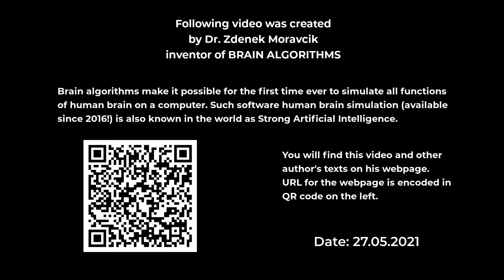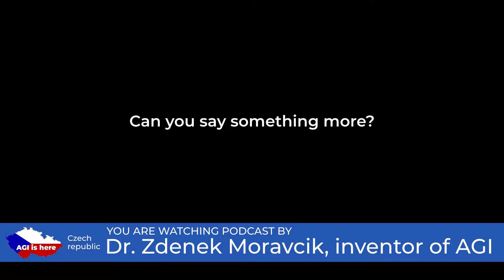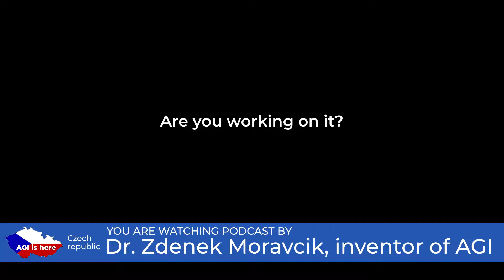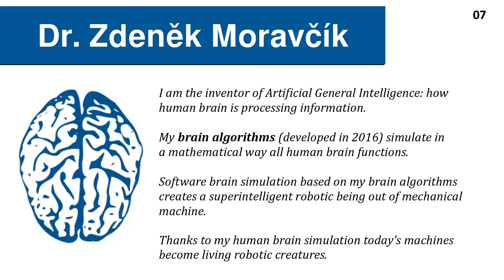Music & Human Brain (simulating music perception in human brain)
Video answers some questions about simulating human musical capabilities in the brain. It also answers the question if voice of a singer can be created artificially.

Author of this video is inventor of
Artificial General Intelligence (AGI also known as strong AI) aka how human brain is processing information.
Simulation of human brain is now available.
With this invention construction of robots that behave like people is possible.

(Attention: this my second webpage URL is on IPFS (InterPlanetary File System) and IPFS has in it's current development stage many problems and is VERY slow so this URL may not work for you!)

artificial narrow intelligence
universal artificial intelligence
superintelligence
working of human brain
neuron
neurosciences
physiology
medical biophysics
biomedical physics
neuroinformatics
robots with brain
conscious robots
consciousness
robotics
machines
music composition
music composer
reverse engineering of singer voice

UI
OUI
univerzální umělá inteligence
všeobecná umělá inteligence
úzká umělá inteligence
slabá umělá inteligence
superinteligence
vědomí
rozum
robotika
robotická civilizace
humanoid
humanoidní robot
stroj s mozkem
stroje s mozkem
mozg
umelá inteligencia
činnost mozku
mozkové funkce
mozkové algoritmy
simulace mozku
simulace lidského mozku
neurovědy
funkce mozku
mozkové funkce
výzkum mozku
neurofyziologie
fyziologie
patofyziologie
lékařská biofyzika
medicínská fyzika
biomedicínská neuroinformatika
informatika
bioinformatika
medicína
biomedicína
lékařství
věda
objevy
vynálezy
technologie
lidská paměť
hudba
simulace hudby
skládání hudby
vytvoření hlasu zpěváka

Superintelligenz
das Gehirn
Roboter mit Bewusstsein
Robotik
Simulation des menschlichen Gehirns
Gehirnalgorithmen
Neurowissenschaften
ZNS
Zentralnervensystem
Neurophysiologie
medizinische Biophysik
Biomedizin
Physik
Musik
Stimme

оии
сии
сильный искусственный разум
общий искусственный разум
сильный искусственный
общий искусственный интеллект
искусственный общий интеллект
алгоритмы мозга
физиология мозгa
нейрон
нейроинформатикa
нервная клетка
физика
биофизика
технология
технологии
робототехника
техника
наука
исследования
изобретения
штучний интеллект
mузыка

intelligence artificielle
inteligencia artificial
人工知能
人工智能
인공 지능
कृत्रिम सामान्य बुद्धि